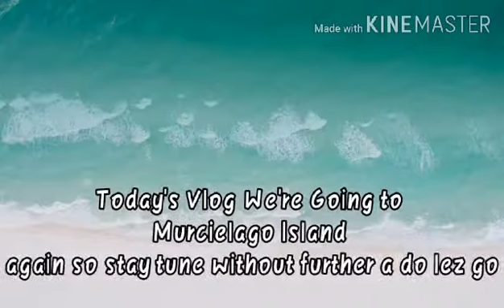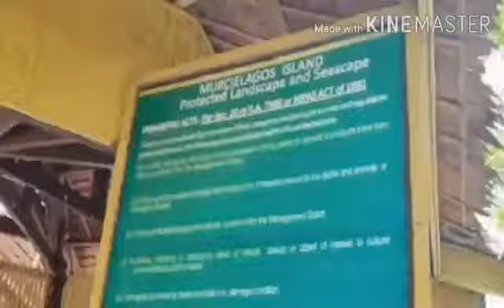SHANNY Murcielagos Island Get Away received 1979006282252798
You can visit guys beautiful Island with  white sands here at our place. Labason Zamboanga del Norte (Mindanao).I'm sure you have fun.Kaya anonpa hinihintay nyo...Visit now!